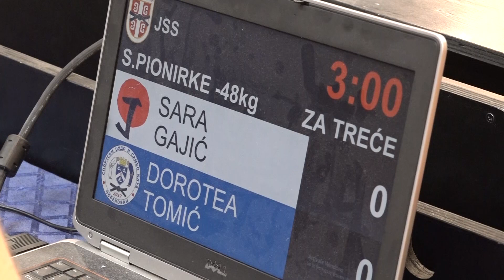Sara Gajić DKA Dorotea Tomić OBR 1:0 -48kg JudoBeogradSPioniri2023 BRONZA